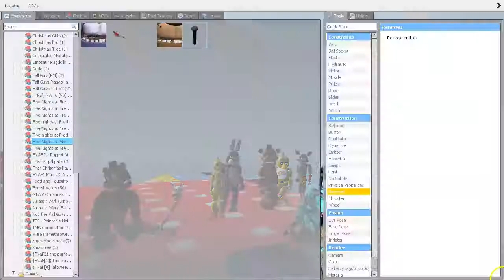Gmod FNAF | S1 Ep.3 FNAF fall guys